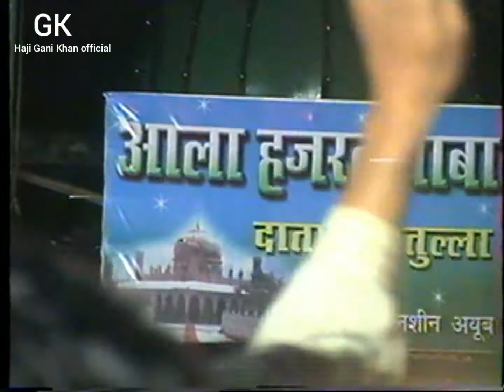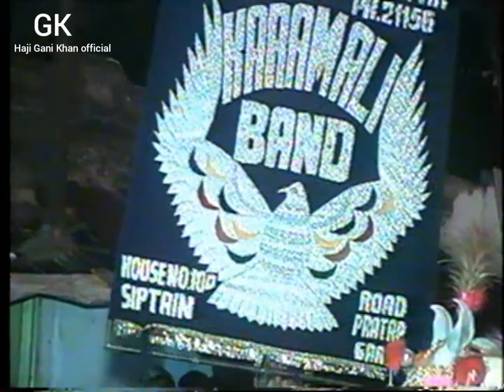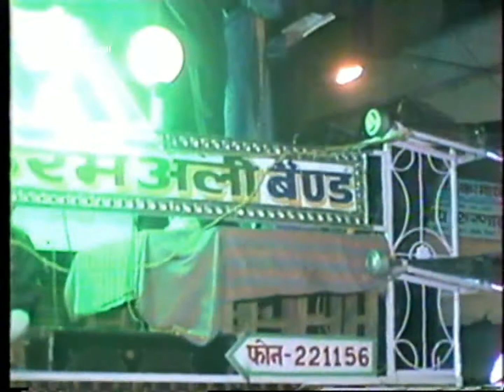2005 (part 4/9) संदल presented by Haji_Gani_khan nagpur tajbagh sandal full HD video